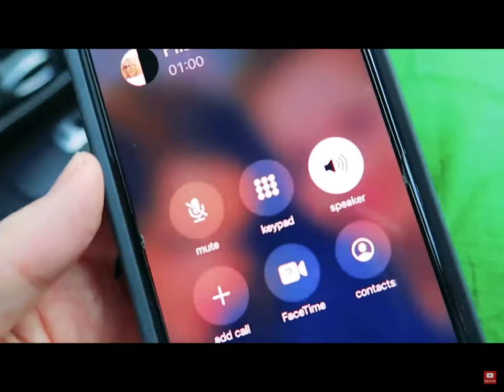Norris Nuts Almost Die *Car Crash*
OMG
They are lucky to be alive
I hope they remain safe